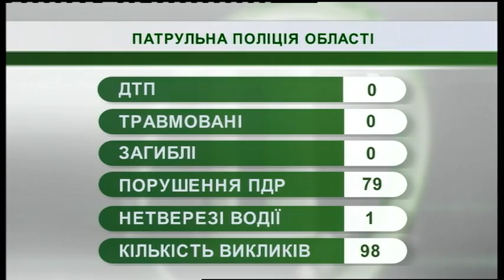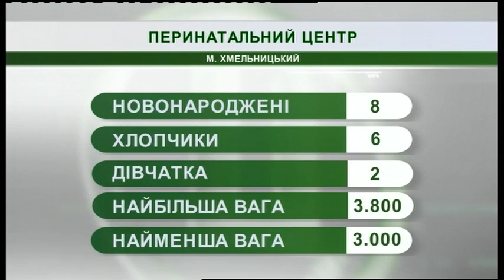21.08.2019. Новини. 07:30